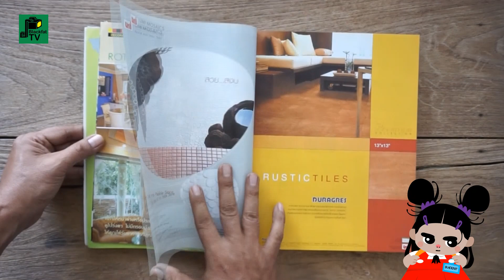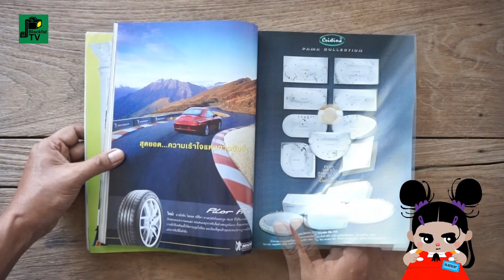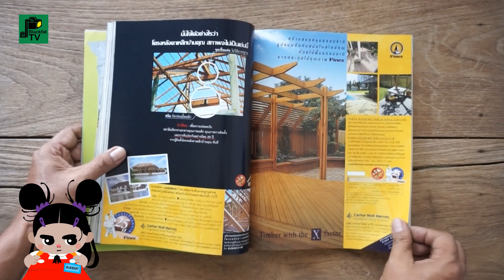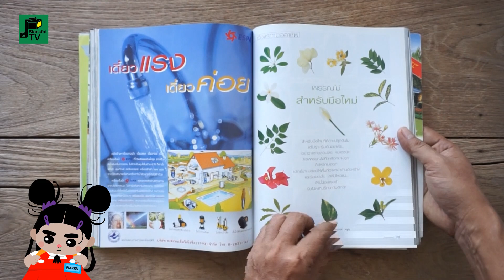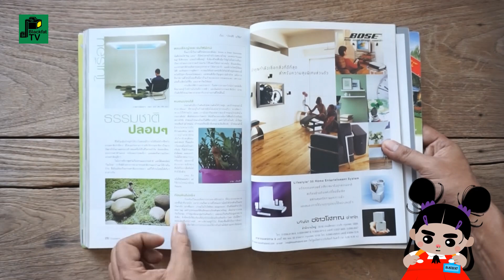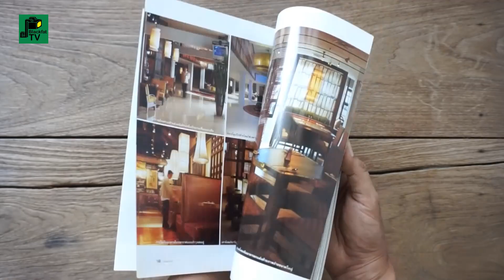"บ้านและสวน" ฉบับที่ 322| สวนที่เป็นมากกว่าสวน | 2546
"บ้านและสวน" นิตยสารแต่งบ้านรายเดือน
ปีที่ 26 ฉบับที่ 303 / พฤศจิกายน 2544
ฉบับ...สวนที่เป็นมากกว่าสวน

นิตยสารคู่มือในการตกแต่งบ้านและสวน
เนื้อหาภายในครอบคลุมเกี่ยวกับการออกแบบ
และตกแต่งบ้านกับสวน ทั้งยังรวมไปถึงเรื่องราวต่างๆรอบๆบ้าน
ไม่ว่าจะเป็นเกร็ดความรู้ในความเคลื่อนไหวของกระแสการตกแต่งบ้าน
จนถึงแนวโน้มการออกแบบที่ครอบคลุมไปถึงไลฟ์สไตล์
งานอดิเรกหรือแม้กระทั่งงานศิลปะ
เป็นหนังสือที่เหมาะสำหรับทุกคน

บรรณาธิการผู้พิมพ์ผู้โฆษณา : ระริน อุทกะพันธุ์
บรรณาธิการอำนวยการและบรรณาธิการบริหาร, มัณฑนากร : ประพันธ์ ประภาสะวัต
ผู้ช่วยบรรณาธิการบริหาร, บรรณาธิการตกแต่งภายใน, มัณฑนากร :
อัฏฐพร ทิซีนพงศ์
ที่ปรึกษาฝ่ายสถาปัตยกรรม : วรวิทย์ อังสุหัสต์
ที่ปรึกษาฝ่ายไม้ประดับและจัดสวน : ประมวล โกมารทัต, มัญชุสา วัฒนาพร
หัวหน้ากองบรรณาธิการ, สถาปนิก : ธเนศ จันทร์เกตุ
กองบรรณาธิการฝ่ายตกแต่งภายใน, มัณฑนากร : ภัทรสิริ อภิชิต
กองบรรณาธิการฝ่ายไม้ประดับและจัดสวน : มนูญ ทองนพรัตน์,
ทิพาวรรณ ศิริเวชฎารักษ์
กองบรรณาธิการ : ตรีคัด อินทรขันต์, สุพจน์ เพชรศักดิ์วงศ์
เลขานุการกองบรรณาธิการ : สุกัญญา ลิมปิษเฐียร
ซับเอดิเตอร์ : มนทิรา วงศ์ชะอุ่ม
รีไรเตอร์ : นุชนารถ คันธวงษ์
เว็บเอดิเตอร์ : แพรแก้ว แก้วก่า
ที่ปรึกษาฝ่ายศิลปกรรม : สาโรช กุพชกะ
ผู้จัดการฝ่ายศิลปกรรม : นิจนารถ ไชยมงคล
ศิลปกรรม : นราธิป สุริยะโชติ, มาโนช กิตติชีวัน
หัวหน้าฝ่ายภาพ : สังวาล พระเทพ
ฝ่ายภาพ : ชัยพฤกษ์ โพธิ์แดง, ฤทธิรงค์์ จันทองสุข, ณัฐพล เมรีศรี
ผู้จัดการฝ่ายการผลิต : ธีระกร แสงเงิน
หัวหน้าส่วนพิสูจน์อักษร : ชัชฎา พรหมเลิศ
ผู้ช่วยหัวหน้าส่วนพิสูจน์อักษร : อมราลักษณ์ เชยกลิ่น
แผนกพิสูจน์อักษร : วีระเดช จันภิรมย์, ดวงกมล บุญรอด, ธัญชนก พจน์ฉิมพลี,
จุฑารัตน์ ทองแก้ว, ลดายุ พัดเย็น
ผู้ช่วยหัวหน้าแผนกคอมพิวเตอร์ : จันทนา เจิมจันทร์
แผนกคอมพิวเตอร์ : เพลินพิศ เลาหระวี, ทัศนีย์ วิริยะเจริญทรัพย์, อโณทัย สุทธิรักษ์
ประสานงานการผลิต : ไตรรัตน์ ทรงเผ่า
ผู้อำนวยการฝ่ายโฆษณา : อุไรวรรณ สุนทรหงษ์
ผู้จัดการฝ่ายโฆษณา : วลีรัตน์์ ศักดิ์ขจรยศ
แผนกโฆษณา : อ้อนทิพย์ จงวิบูลย์, รตนาภรณ์ รัศมีธานินทร์, บารมี หิรัญอร
พรกมล พุ่มฉัตร, อรัญญา ถึงสุช
ผู้จัดการส่วนธุรกิจโฆษณา : พรศิริ เกศนุติธรรมกุล
ที่ปรึกษาฝ่ายศิลปกรรมโฆษณา : นิติกฤตย์ อุไรรัตน์
ฝ่ายศิลปกรรมโฆษณา : นารี ยูซุป, วราภัส อาทโรประยูร, กรชนก ผจญกล้า,
วัลลภ สำแดงพันธ์, อภิสิทะิ์ ปุรสาชิต, เสถียร สุสัณพูนทอง, ฐิตารีย์ ศิริประยงค์
หัวหน้าแผนกบัญชีโฆษณา : วันนา จันทิมา
ฝ่ายบัญชีโฆษณา : อัญชลี หลั่งน้ำสังข์, วิยะดา เดชสราญสิริกุล

เจ้าของ : บริษัทอมรินทร์พริ้นติ้งแอนด์พับลิชชิ่ง จำกัด (มหาชน)
ประธานกรรมการ : ชูเกียรติ อุทกะพันธุ์
ประธานกรรมการและกรรมการผู้จัดการใหญ่ : เมตตา อุทกะพันธุ์
กรรมการผู้จัดการสายธุรกิจสำนักพิมพ์ : สุภาวดี โกมารทัต
กรรมการผู้จัดการสายธุรกิจโรงพิมพ์ : ชีวพัฒน์ ณ ถลาง
รองกรรมการผู้จัดการใหญ่สายการตลาดและประชาสัมพันธ์ : ระริน อุทกะพันธุ์
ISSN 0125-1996